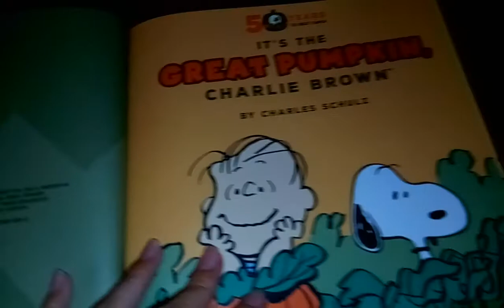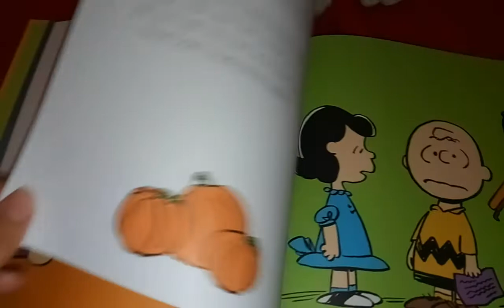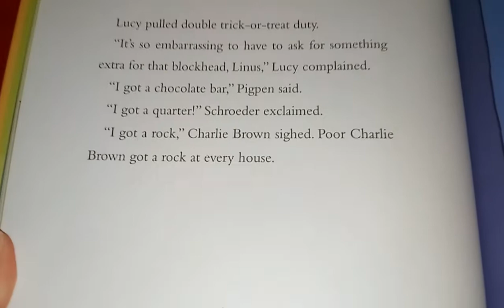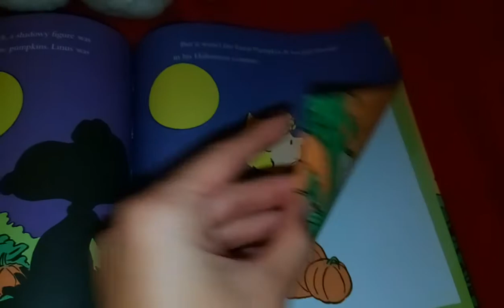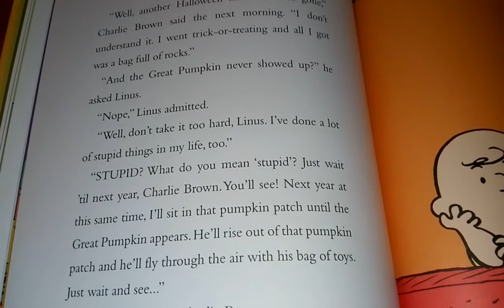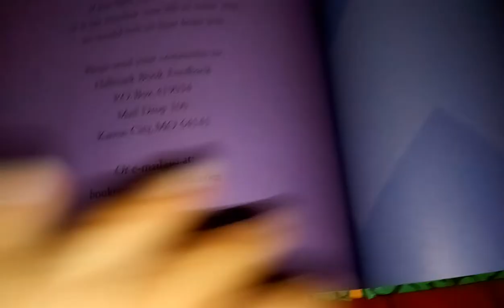🎃 sloopy & friends show: reading it's the great pumpkin Charlie Brown part 2👻